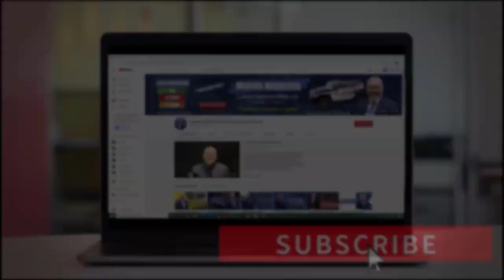MODELOS de FINANCIAMIENTO ALTERNATÍVO | Administrando su Negocio #14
Administrando su Negocio
Capítulo 13: Modelos de Financiamiento Alternativo

Después de la crisis económica del 2008, evolucionaron varios tipos de financiación. La base principal de ¡todos ellos! Se convirtió en recaudar pequeñas sumas de dinero de un gran número de personas que reúnen los recursos para proporcionar el capital del préstamo necesario. Pero, ¿Cuáles son estas? y ¿Cómo estas funcionan?
Si usted desea aprender de Administración de Empresas está en el lugar correcto ¡Bienvenidos!

Si usted desea aprender de Administración de Empresas está en el lugar correcto.

Este curso es una introducción a la Administración de su Negocio, en una forma simple, explicaremos como usted puede administrar una empresa.